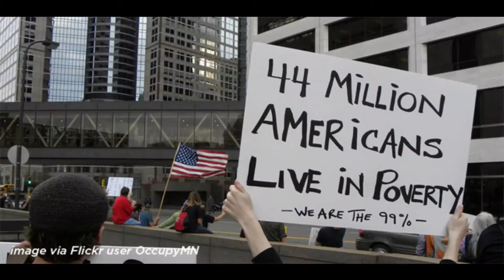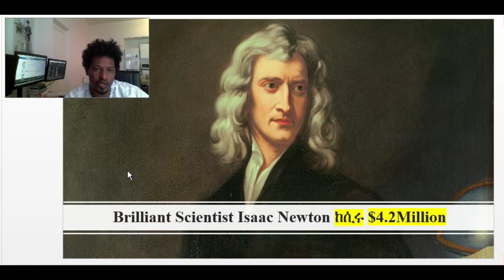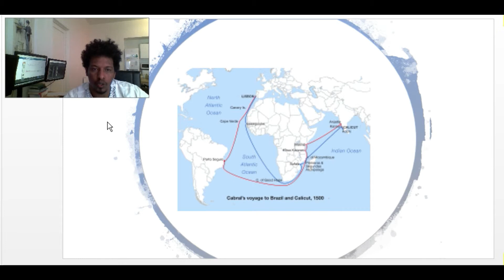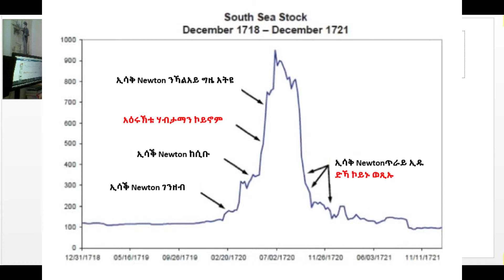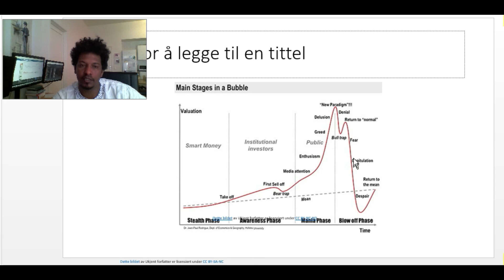ከመይ ጌሩ Scientist Isaac Newton $4.2 million ከሲሩ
In this video, we'll try to give you a picture of invetment behavior
- How Isaac Newton manage to lose $4.2 million dollar?
-Invest valuation.
- South Sea corp. business model
-What risks and rewords contain?
-If you want to get notified when new videos are uploaded to this channel